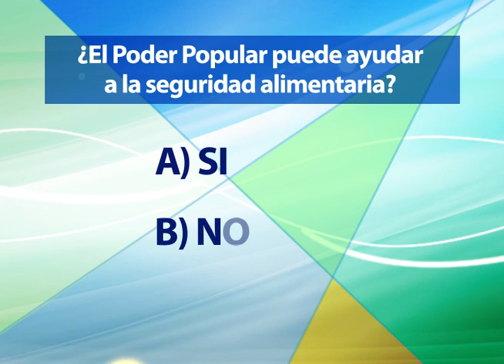Encuesta PREGUNTA y OPCIONES